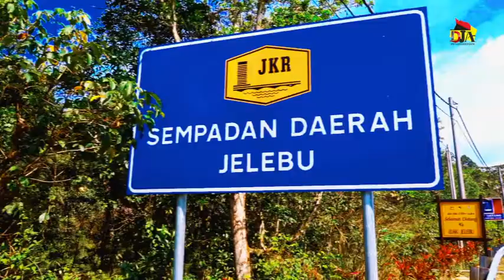INILAH JELEBU NEGERI SEMBILAN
Ini lah Jelebu kita... Kenali Jelebu... Sayangi Jelebu...
Jelebu sentiasa di hati...